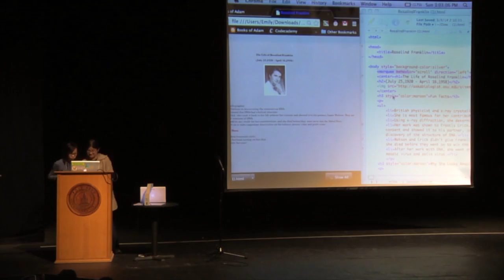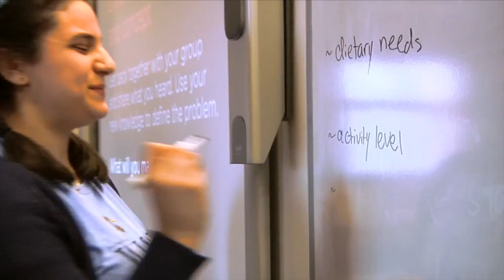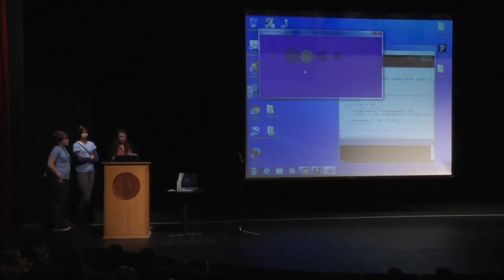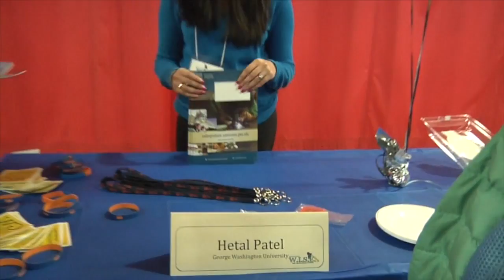Poly Prep's Women's Innovation Symposium in Engineering (WISE): Video Highlights 2014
In preparation for our 4th annual Women's Innovation Symposium in Engineering (WISE) event (Sunday, March 8, 2015) at Poly Prep's Dyker Heights campus in Brooklyn, NY, watch video highlights of Poly Prep's 3rd annual WISE event.